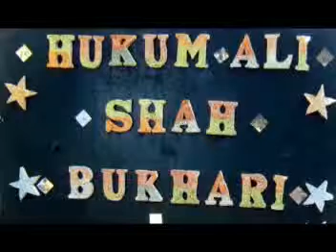HYDERABAD HUKUM ALI SHAH BUKHARI PHOTO'S.mpg